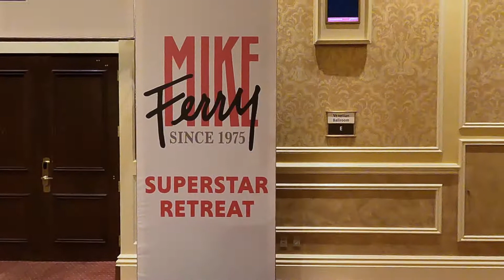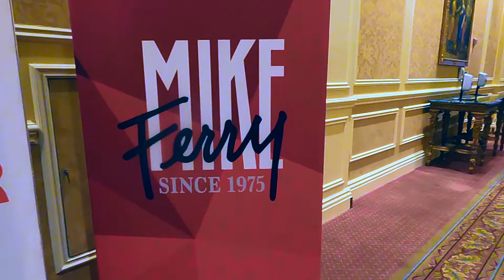Mike Ferry Superstar Retreat 2021 @ The Venetian Resort and Casio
Is coaching for you? Well maybe it is.
I attended The Mike Ferry Superstar retreat in Las Vegas Nevada. This video explains why.